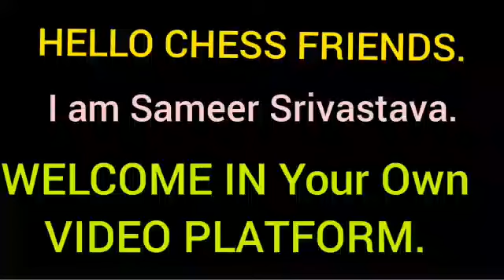how to checkmate in 4 moves | how to checkmate in 4 moves in hindi |mate in 4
Link of VDO, all 5 Tricks...

I am Sameer Srivastava, a Professional CHESS COACH Since 1999 and is a dynamic Social Media Influencer.

21 Years of Coaching Experience.
||Student Motivation||

Mission--
Our Aim is to Make Your DREAMS TRUE.

मेरा आपसे ये वादा है कि मैं आपको Chess की एक से एक गज़ब चालें बताऊंगा जिन्हें देखकर आप दंग जाएंगे।

Joined--
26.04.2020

SAMEER SRIVASTAVA.

chess sameer, chesssameer, CHESS SAMEER, CHESSSAMEER, sameer chess,